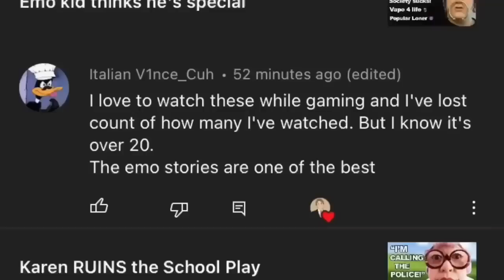the WORST spoiled kid of all time...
Storytime of an incredibly spoiled brat rich kid having a spoiled brat meltdown. the WORST spoiled kid of all time...

Submit these Stories on Instagram @connorpugs